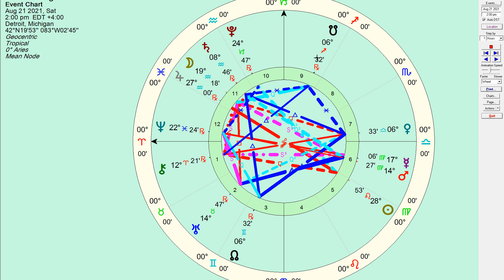August 21 2021 Daily Horoscope - Honest Astrology